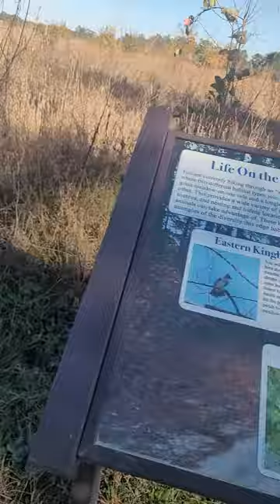FRIDAY THERAPY TALK & NATURE WALK pt 2. AND THE PARENTS SAID ☕😎🔥🌊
StarDate: 10252024=8+8=7. THEE PATH. 🌟☀️
Welcome To Thee Alignment & Illumination. Proof Is Truth